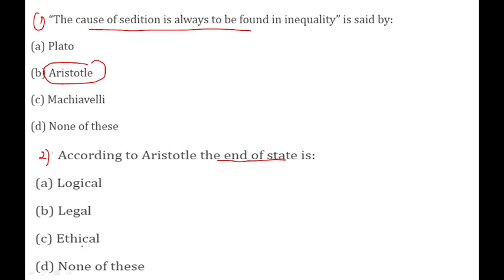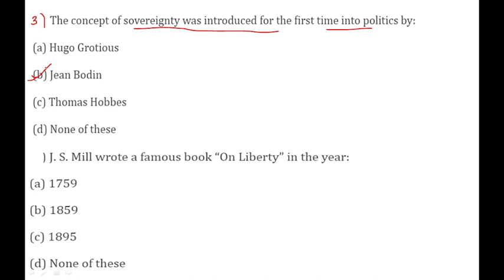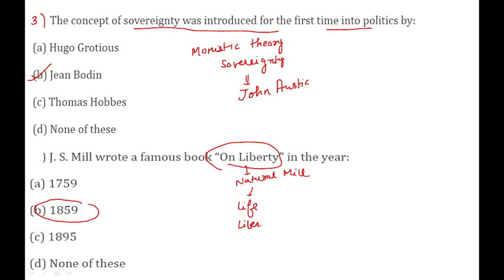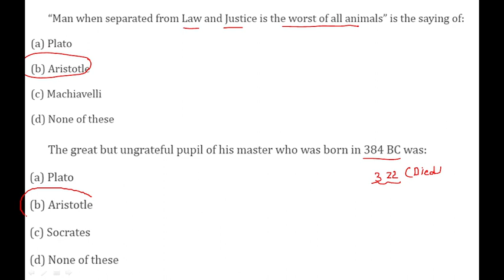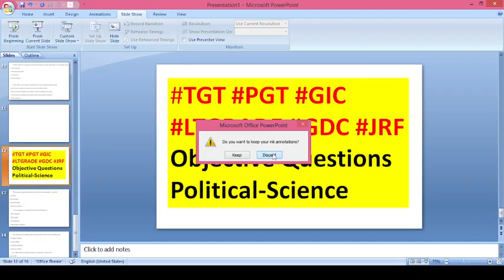Objective Questions Political-Science